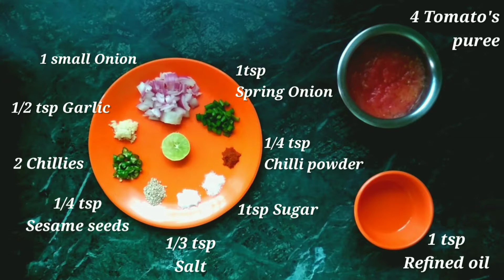Veg. Atta Momos | Steamed Momos | Fried Momos | Momo Chutney | How to make Momos in Cooker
Welcome to Surojit's Kitchen